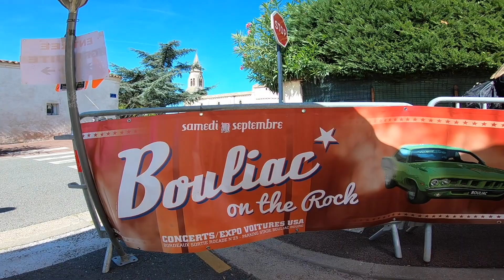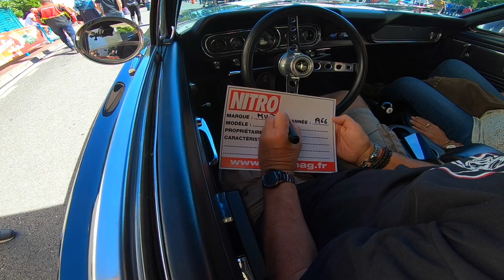Bouliac On The Rock 2022 : concerts de rock et voitures américaines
Un très grand cru pour ce 14 ième Bouliac On The Rock : de très belles voitures américaines et des concerts fabuleux.